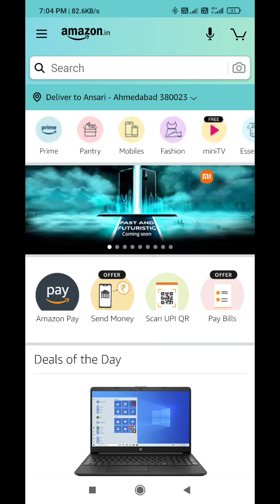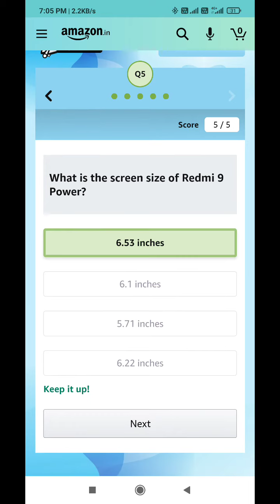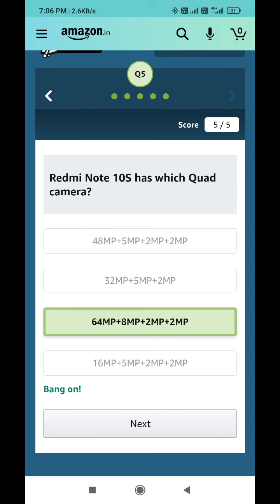Amazon Quiz Answers Today l 9 July 2021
Amazon Quiz Answers: Watch Video to get Answers of All Questions in it, Answer it on Amazon App before l 9 July 2021 and stand a chance to Win

Questions :-

topics covered :-

amazon quiz
amazon quiz answers Today
9 july amazon quiz
9 july amazon quiz
ansari brothers
amazon
quiz

 Other quiz:-

Today quiz,

Quiz Time,

Fun zone,

Amazon Quiz,

answers,

9 July 2021 Amazon quiz,

9 July 2021 Amazon quiz,

9 July 2021 Amazon quiz answers,